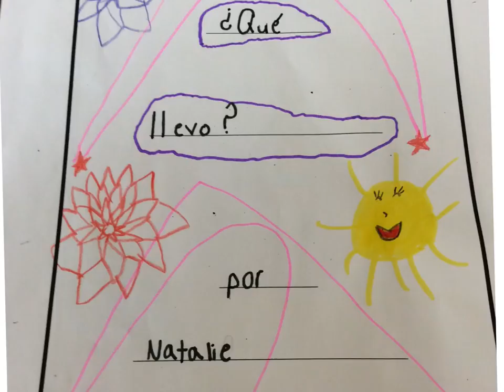Natalie Qué llevo